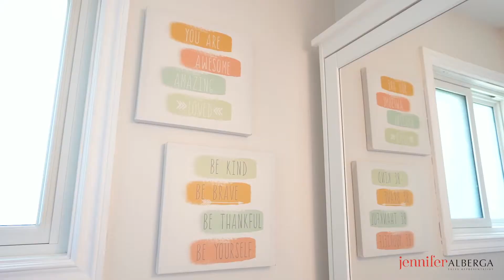94 Moon Dr Barrie On. MLS Listing For Sale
This Stunning 3 🛏️Bed+Den, 3 🚽bath family home is nestled in a desirable family-friendly cul-du-sac in Southwest Barrie! Recently Renovated 🍽️ Eat-in kitchen (21) with breakfast bar, cupboard pullouts, quartz counters, stainless steel appliances, and designer light fixtures throughout this Freshly Painted home. Walk-out from the kitchen to a large, private deck with a lovely shaded pergola and a yard that's perfect for entertaining. Beautiful Hardwood Flooring in the Separate dining room, bright living room, half bath, 3 good-sized bedrooms on the upper level, and Master with 👕👗 walk-in closet and Ensuite 🚽 Powder Room. Downstairs, you will find a finished basement with a large rec. room, an additional Office/Den, and Ample Storage. Additional Updates include New shingles 2021, Upgraded Insulation 2021, Eavestrough 2021, Furnace & Ac 2016 This home is Nearby to Parks and has Easy Access to All Amenities 🛍Shopping, Holly Rec. Centre, 🌲Ardagh Bluffs Nature Trails, and Easy access to 🛣 Highway 27 & 400. This one Truly has it all!